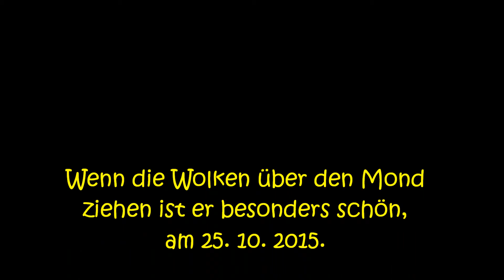Im Mondschein-In the moonlight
Ich hab mal ein Video vom Mond ausprobiert.